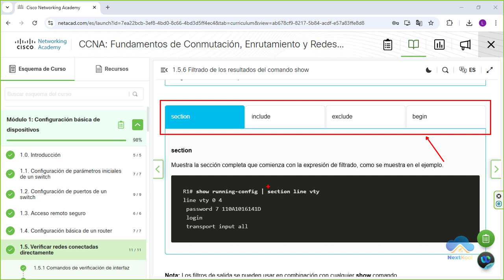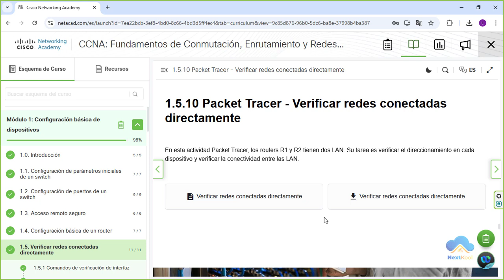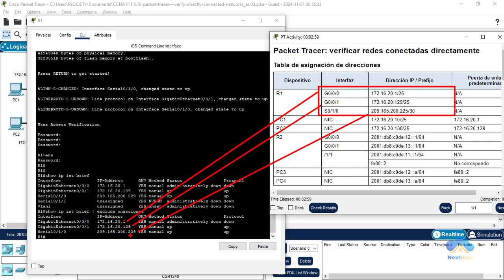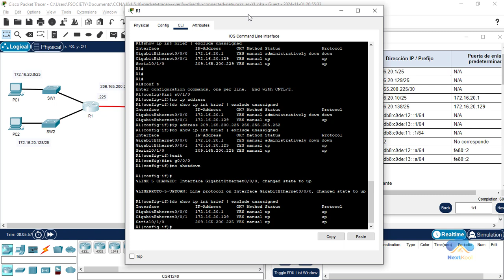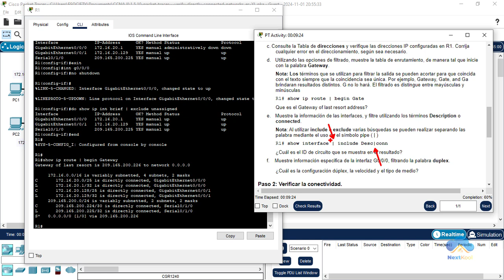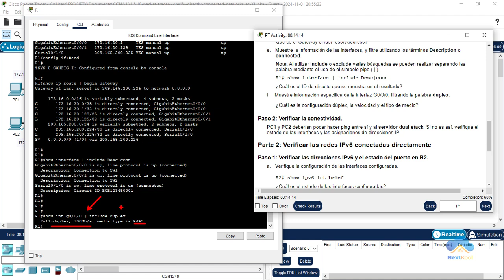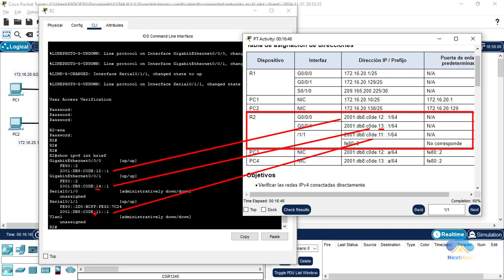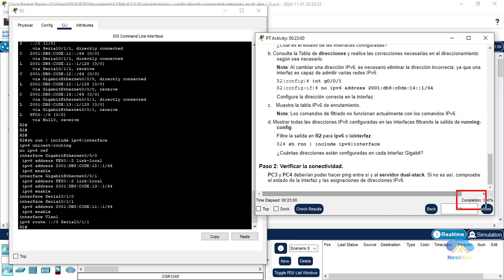CCNAv7 II | Laboratorio resuelto | 1.5.10 Packet Tracer - Verificar redes conectadas directamente